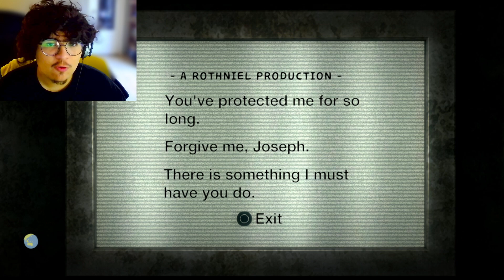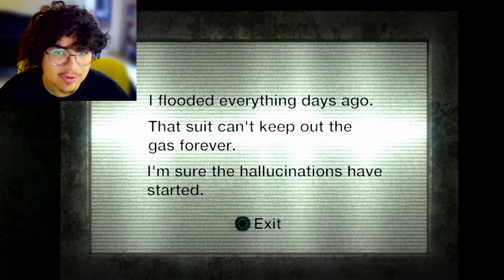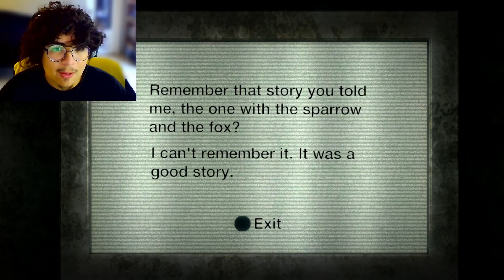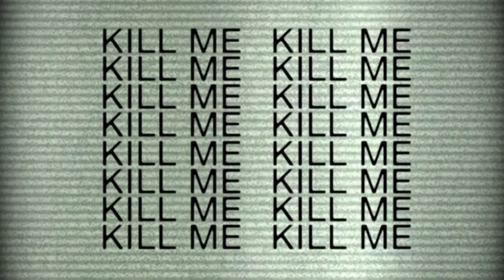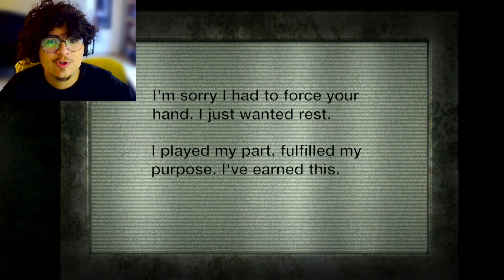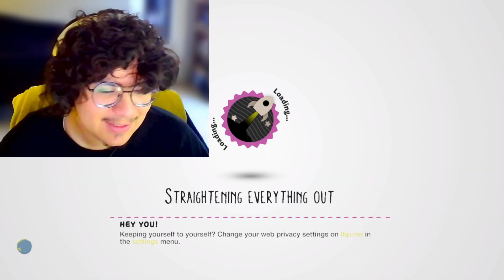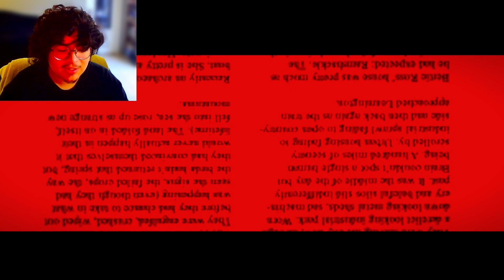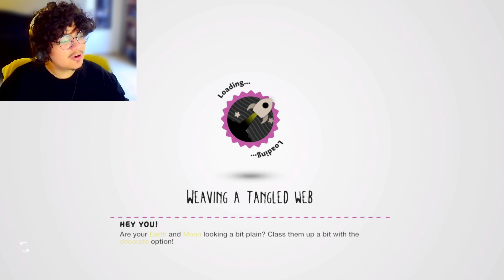Is LittleBigPlanet Still SCARY?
Today i play Horror levels on LittleBigPlanet 3 to see if they hold up.

▷Me